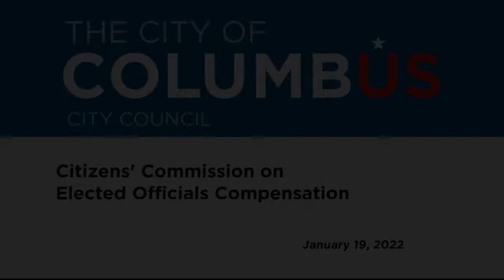Citizens' Commission on Elected Official Compensation 1/19/22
Last convened in 2018, the Citizens’ Commission on Elected Official Compensation reviews and recommends the salary for each elective officer of the city, increasing citizen engagement and accountability in the process of setting future pay rates for elected officials in Columbus. This process is mandated by the City Charter to occur every four years. The commissioners are selected by the Mayor and Council, and are as follows:

Michael Kasler, Chair
Fred Ransier
Keisha Jenkins
Sarah Ingles
Qiana Williams

For more information about the Citizens’ Commission on Elected Official Compensation, please visit Columbus.gov/compensationcommission2022. If you are interested in speaking at a hearing or providing feedback on the commission’s work, email .